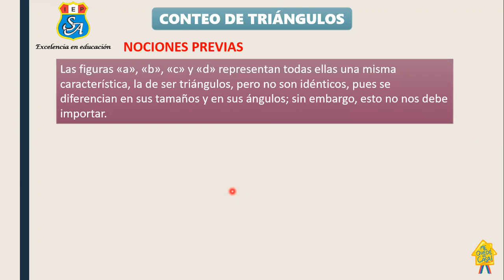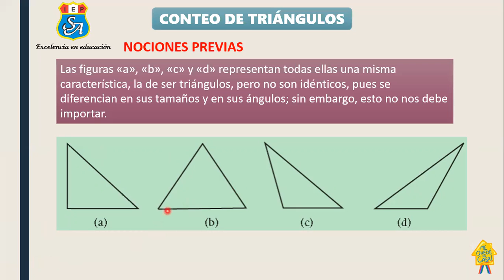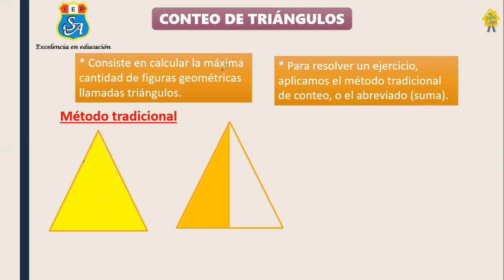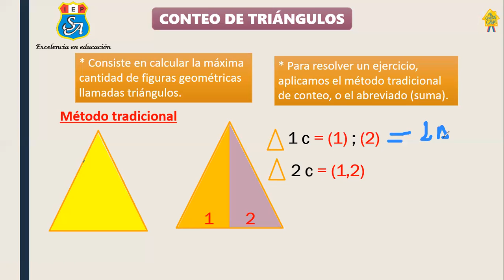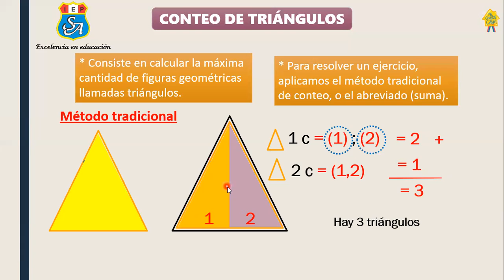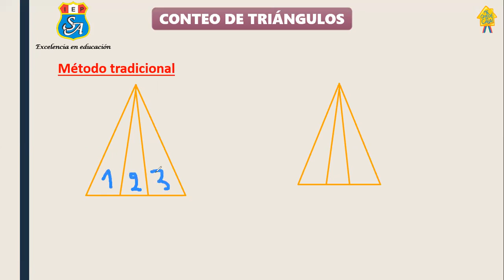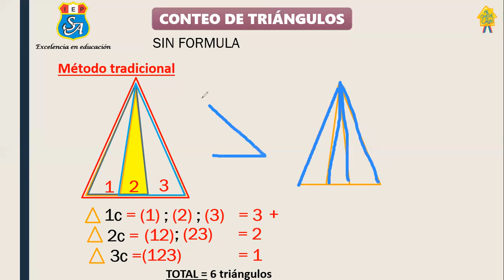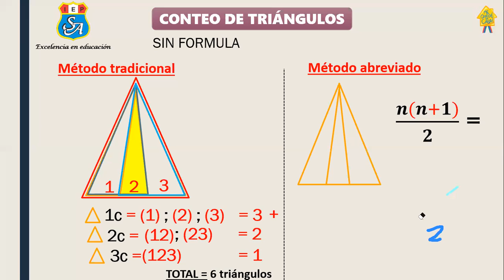RAZ. MATEMATICO 6° PRIMARIA - TEMA CONTEO DE TRIANGULOS (06.10 20) MISS ROCIO VASQUEZ